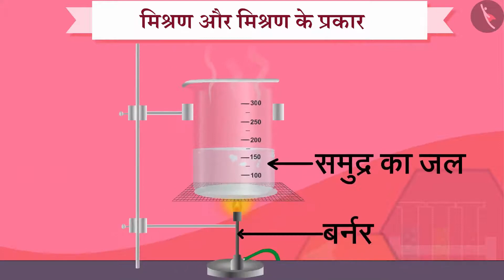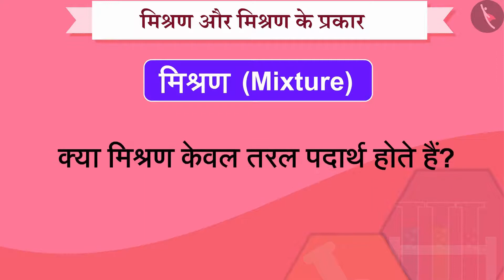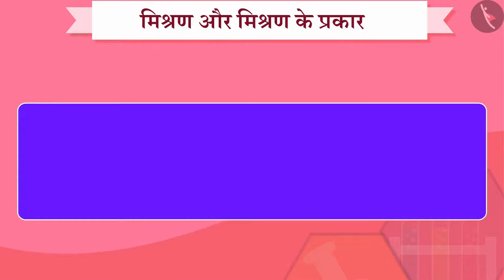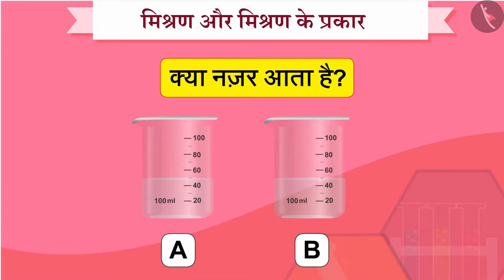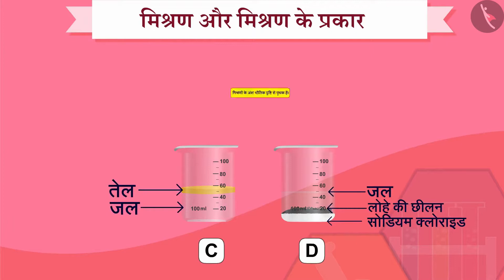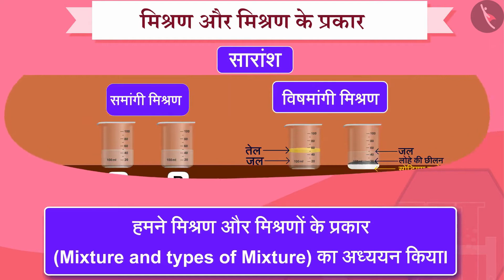कक्षा 9 विज्ञान अध्याय - 2 क्या हमारे आसपास के पदार्थ शुद्ध है (2.1) | 9 science chapter 2 hindi